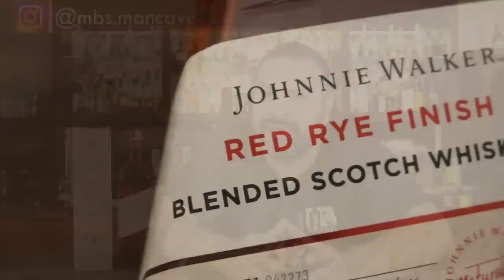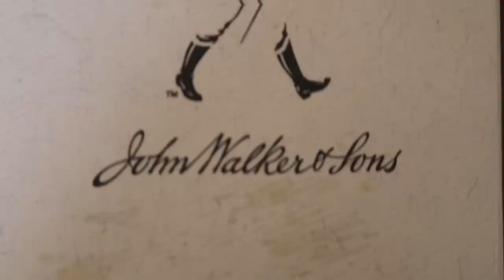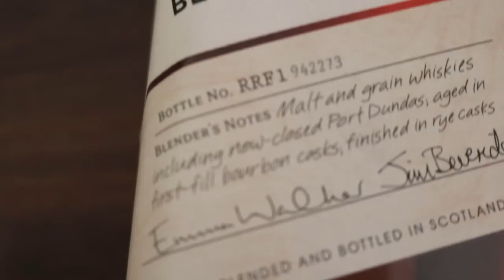Johnnie Walker Red Rye Finish Review in Hindi